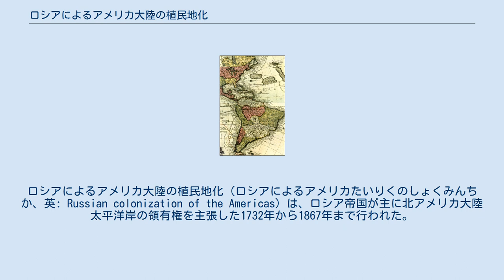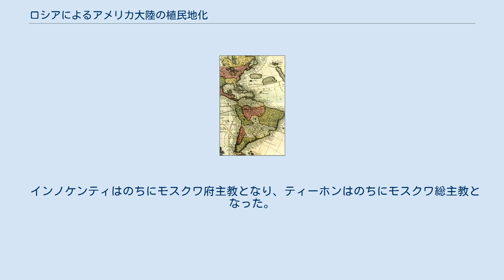ロシアによるアメリカ大陸の植民地化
ロシアによるアメリカ大陸の植民地化（ロシアによるアメリカたいりくのしょくみんちか、英: Russian colonization of the Americas）は、ロシア帝国が主に北アメリカ大陸太平洋岸の領有権を主張した1732年から1867年まで行われた。
ロシアは北アメリカの天然資源の交易（特に毛皮交易）を行い、これを海路および陸路を通じてロシアに運ぶために、遠征隊を後援し、植民事業を維持した。
併せて開拓地や防衛のための前進基地を維持した。
植民地は主に今日のアラスカ州に設立され、ハワイ州やカリフォルニア州北部に達した者もいた。
しかし1867年、アメリカ合衆国がロシアのツァーリからの申し出を受け容れ、アラスカのロシア植民地を720万ドルで購入した。
アラスカ購入と言われる。
これによって北アメリカにおけるロシア帝国の植民地経営は終わった。
 ヨーロッパ人が初めてアラスカ海岸を目にしたのは1732年のことだった。
それはロシアの海洋探検家イワン・フョードロフが、ユーラシアの東端であるデジニョフ岬からベーリング海峡を隔てたプリンスオブウェールズ岬近くの海上から眺めたのであり、上陸はしなかった。
1741年、ヴィトゥス・ベーリングとアレクセイ・チリコフによるロシア探検隊がアラスカ南部に上陸したのがヨーロッパ人の最初の足跡になった。
1774年から1800年に掛けて、スペインも太平洋岸北西部における領有権を確保するために、アラスカへの数回の遠征を行った。
スペインの領有権主張は19世紀に入った時点で放棄された。
1803年から1806年にルミアンツェフ伯爵が、イワン・クルゼンスターンとニコライ・レザノフの合同指揮によるロシア初の世界周航を後援した。
さらに1814年から1816年の「リューリク」の世界周航航海に装備を調える推進者となった。
この航海で、アラスカやカリフォルニアの植物相や動物相に関する内容のある科学的情報を手に入れ、またとりわけアラスカとカリフォルニアに住む重要な先住民に関する情報も入った。
 ヨーロッパ諸国の中でロシア帝国は、海岸遠征や領土獲得のための植民を国家が支援しなかった数少ない帝国だった。
アメリカ大陸における活動を後援するために初めて国家が保護した交易会社は、グリゴリー・シェリホフとイワン・ラリノビッチ・ゴリコフによるシェリホフ・ゴリコフ会社だった。
1780年代には他にも多くの会社がロシア領アメリカで活動した。
シェリホフはロシア政府に排他的支配権を請願したが、1788年にエカチェリーナ2世は既に占領した地域のみの独占権を認める決断をした。
他の交易業者はそれ以外のどこでも自由に競合することができた。
エカチェリーナ2世の決断は1788年9月28日に皇帝宣言として発布された。
 シェリホフ・ゴリコフ会社が露米会社（ロシア・アメリカ会社）の基礎となった。
その認証は新ツァーリのパーヴェル1世による1799年宣言で行われ、これによればアリューシャン列島と北緯55度線より北の北アメリカ本土のロシア領アメリカにおける独占的交易権を与えていた。
露米会社はロシア初の共同持ち株会社であり、ロシア帝国商務省の直接管轄下に入った。
シェリホフ・ゴリコフ会社以来、アラスカ交易はイルクーツクを本拠とするシベリアの商人達が担っており、彼らが露米会社の当初の主要な株主であったが、間もなくサンクトペテルブルクを地盤とするロシア貴族がこれに替わった。
露米会社は現在のアラスカ州、ハワイ州およびカリフォルニア州に開拓地を建設した。
 ロシアによる最初のアラスカ植民地は1784年にグリゴリー・シェリホフが設立した。
その後ロシア人探検家や開拓者がカムチャツカ半島のペトロバブロフスクを起点に、アリューシャン列島、アラスカ本土、ハワイおよび北カリフォルニアに交易拠点を築いていった。
 露米会社はラッコ漁とその毛皮の交易のためにニコライ・レザノフが、その影響力を使って1799年に結成した。
ロシア領アメリカ植民地の最盛期人口は約4万人だったが、その大半は先住民のアレウト族だった。
ここでロシア正教会を設立するときに聖人ジュブナリー・オブ・アラスカ（Ювеналий Аляскинский）が中心になった。
 ロシアは次に現在のブリティッシュコロンビア州まで探検し、交易用前進基地や狩猟用開拓地を建設した。
後に...